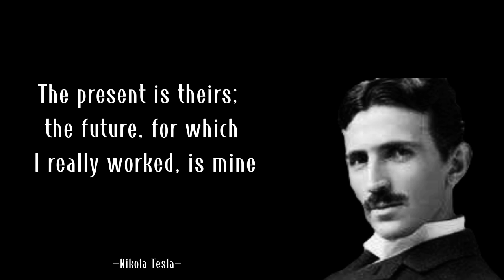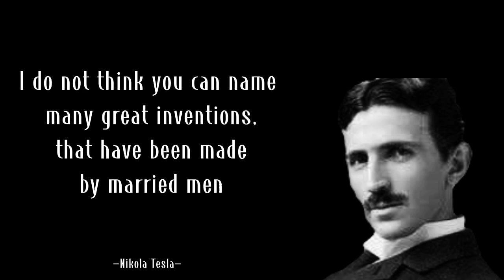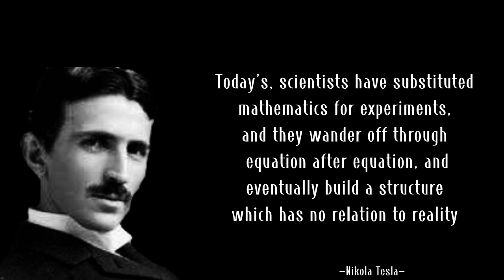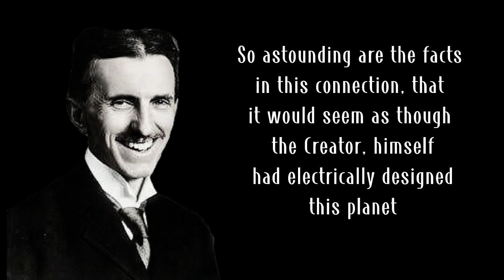Nikola Tesla quotes.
Nikola Tesla was an engineer and scientist known for designing the alternating-current (AC) electric system, which is the predominant electrical system used across the world today. He also created the "Tesla coil," which is still used in radio technology.

Born in modern-day Croatia, Tesla came to the United States in 1884 and briefly worked with Thomas Edison before the two parted ways. He sold several patent rights, including those to his AC machinery, to George Westinghouse.

Back today Quotes Legend provides some interesting quotes that inspire and motivate all friends. Nikola Tesla quotes accompany us today. enjoy..!!